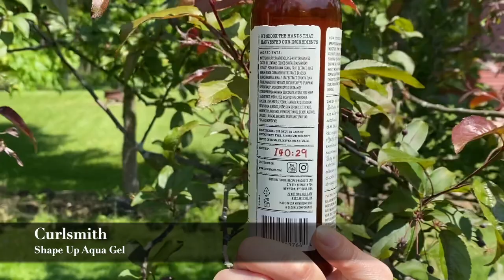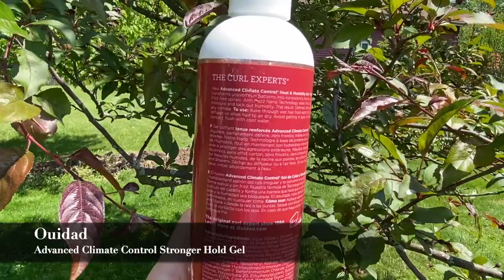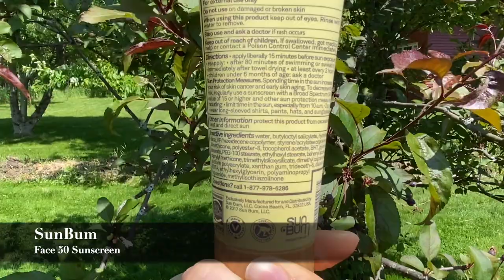SUMMER FAVORITES!! The BEST Products, Techniques, and Life Hacks for Curly Hair and Beauty!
Who’s ready for FIT CURLS FAVORITE THINGS?

Today I’m sharing all of my favorites for Summer 2021 - products, techniques, hacks, and even beauty faves! Enjoy and let me know YOUR favorites this summer!

JOIN THE FIT CURLS FAMILY EVERYWHERE!

Curlsmith Feather-Light Protein Cream

Curlsmith Shape Up Aqua Gel

Ouidad Advanced Climate Control Stronger Hold Gel

Wella Oil Reflections Light Luminous Reflecting Oil

SunBum Face 50

Maybelline Lash Sensational Sky High Waterproof Mascara

NARS The Multiple (cream blush) in Orgasm

MERIT Products mentioned (gifted)
Brow 1980 in Blonde
The Minimalist in Silk
Shade Slick in Au Naturel
Day Glow in Cava

MORE VIDEOS FOR YOU:

How I Get My Curls Back After Color! ft NEW Olaplex No. 8 | Curly Hair Styling Routine & Review

Hi! I’m Angela! I’m a fitness professional - fully certified Pilates instructor - and a curly hair enthusiast and I use this channel to teach you how to keep your curls in shape. Here you’ll find honest product reviews, curl tips and tricks, hair tutorials, and side-by-side comparisons of products and techniques, all with a dose of science and humor.